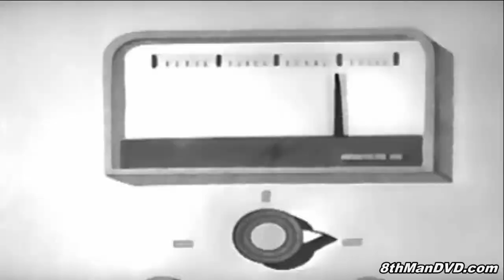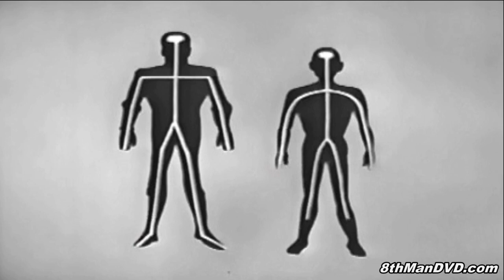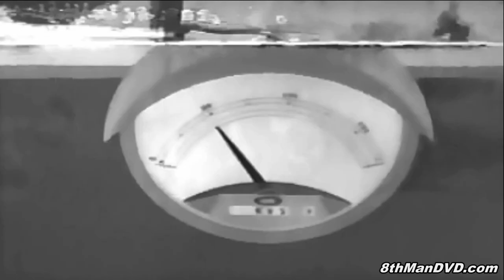Tobor the 8 Man - Episode 1: Introducing Eightman (1965) | Jerry Berke, Bob Gaynor, Jack Metger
8th Man Episode 01: Just as the title states this is the origin episode and details how Special Agent Brady was cruelly run-down by an automobile and killed by Saucer Lips (Mukade) and his gang, and then had his mind restored in the robot body created by Prof. Genius (Tani) but very little is revealed about Prof. Genius at this point.

Creators: Kazumasa Hirai, Jirô Kuwata
Stars: Jerry Berke, Bob Gaynor, Jack Metger

Cast
Jerry Berke as Peter Brady
Bob Gaynor as Chief Fumblethumbs
Jack Metger as Dr. Spectra
Sandy Warshaw as Dr. Spectra